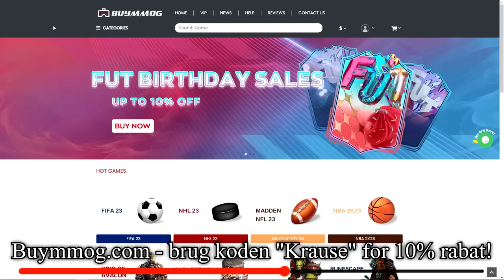JEG TOG ET SHOT HVER GANG MIN MODSTANDER SCOREDE...